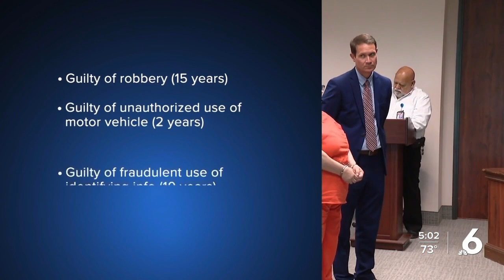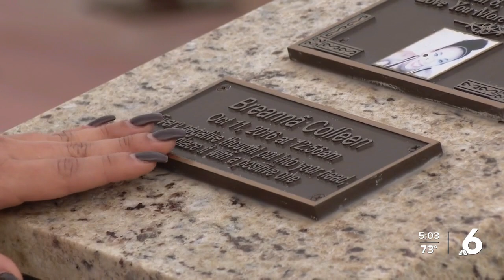GUILTY: Final defendant in Breanna Wood case enters plea